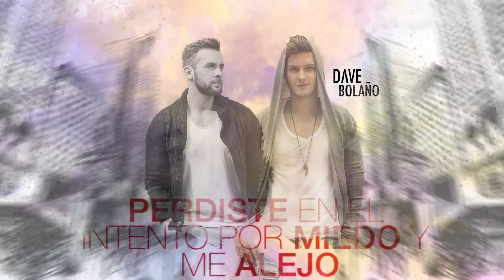Dave Bolaño - No Has Podido Olvidar feat Pablo Jara (Lyric Video)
Dave Bolaño No Has Podido Olvidar feat Pablo Jara (Lyric Video) (C) 2017 Rola Inc.

Produce by Rola Inc. 2017